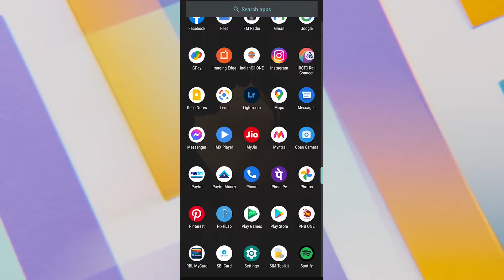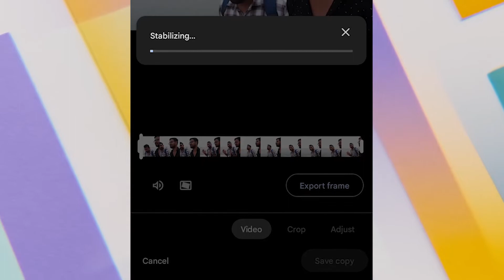HOW TO STABILIZE VIDEO IN ANDROID | STABLIZE SHAKY VIDEO IN ANDROID | MOBILE | ANDROID TRICK 2022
My Weapons:-

SONY A6100 MIRRORLESS CAMERA

YI 4K+ ACTION CAMERA

BOYA BY M1 MICROPHONE

BOYA BY MM1 VLOGING MIC

ONEPLUS NORD 2

XIAOMI MI A3

IPHONE 6 (64 GB) - N/A

DDIGITEK DTR 550 LW (67 Inch) TRIPOD

ADOFYS CAMERA FLEXIBLE TRIPOD

HP 15-AC 156TX - N/A

How to increase volume in mobile ?
How to increase volume in android phone ?
How to boost volume in android phone ?
Boost volume of your mobile
Increase volume of any android phone

Credits

Thanks